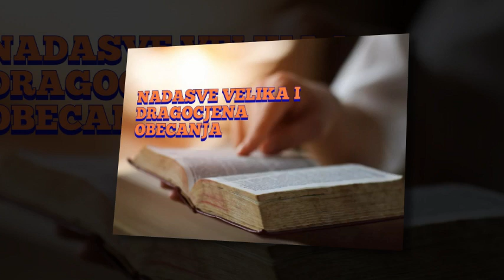VELIKA OBEĆANJA 19. SIJEČNJA